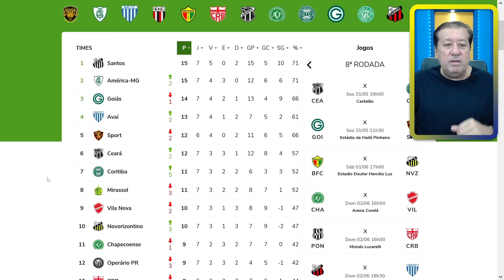SPORT X GOIÁS HOJE! NOVIDADES, DESFALQUES, ESCALAÇÕES, ARBITRAGEM, ONDE ASSISTIR!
SPORT ENFRENTA O GOIÁS PARA VOLTAR AO G4 ENQUANTO O ESMERALDINO PODE ASSUMIR A LIDERANÇA DA SÉRIE B!